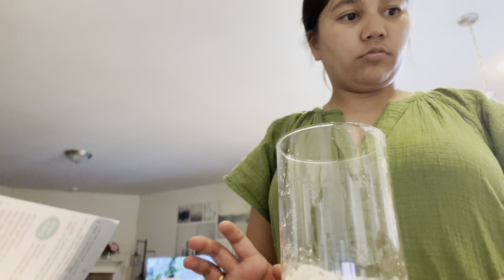Easter Basket Shopping|| Day 1 of the Challenge|| 22hrs no sleep vlog || Birami vlog